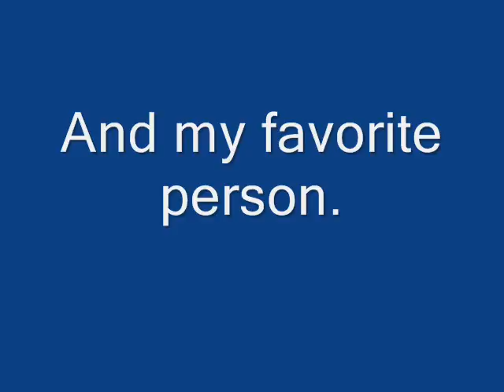Daeg Faerch with Smashing Pumpkins Music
smashing pumpkins and daeg